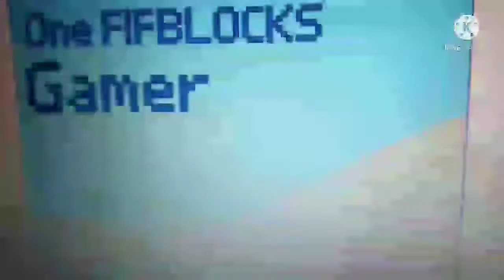THANKS FOR 100 SUBSCRIBERS